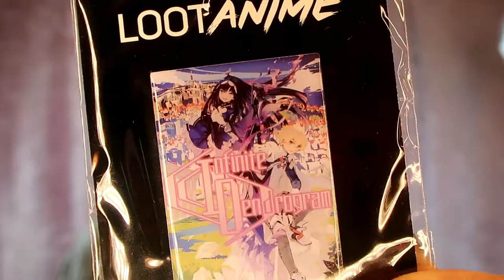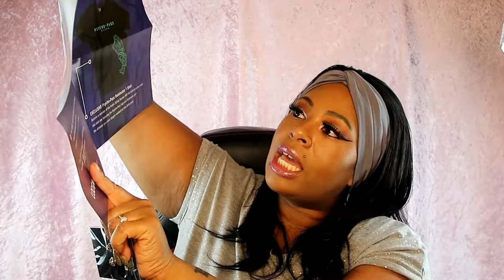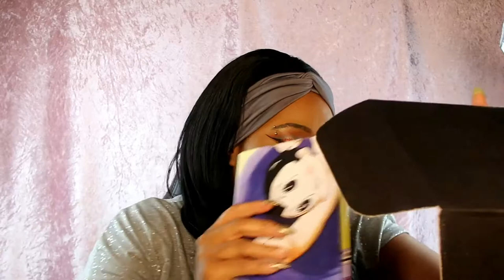TECH || LOOTANIME FEBRUARY 2018 Unboxing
Hello my survivors of the world, hope all is well in SurvivorLand.

hey my darlings look what I got I am so geeking over here lol hope you enjoy it too xxx

▷Want to be besties.

(Remember you are loved and your all that anyone needs...but if you forget that sometimes and you feel you can't cope right now, there's help out there call one of the helplines down below and don't go through it alone.)

Samaritans :
116 123
Mind :
C.A.L.L :
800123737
No panic :

Intro & outro song by @londonscurious